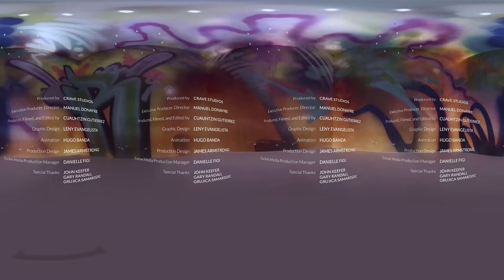360 VIDEO | Graffiti Icon RISK On "Beautiful Destruction"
Crave presents an exclusive 360° inside look at the legendary street artist's studio and creative process.